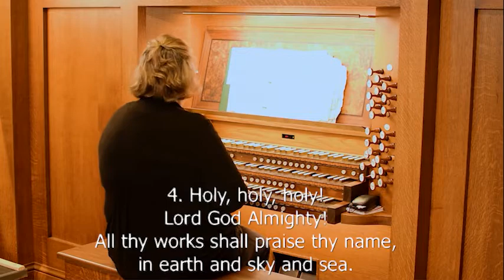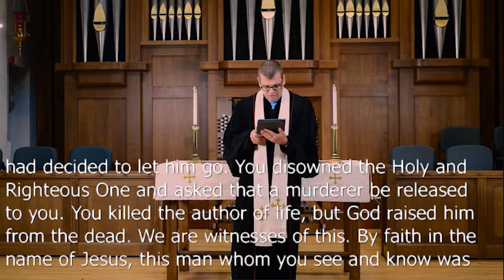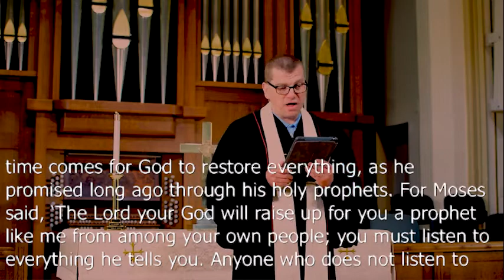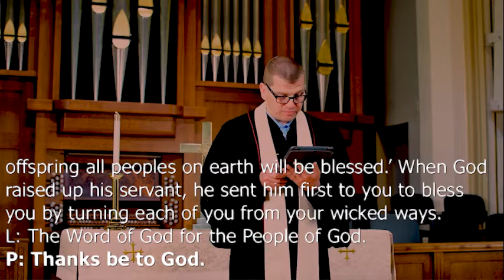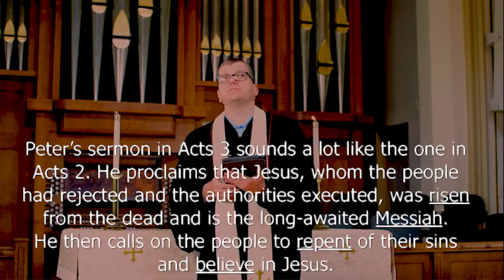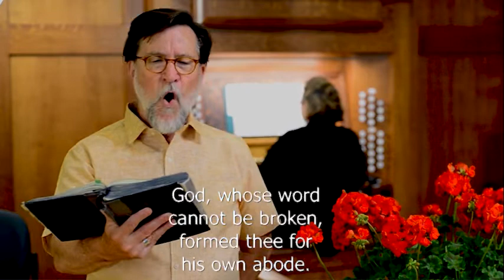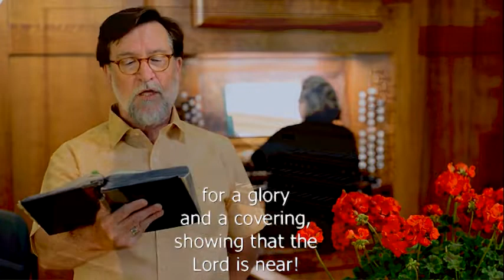11:00 AM Traditional Service, 06-07-2020